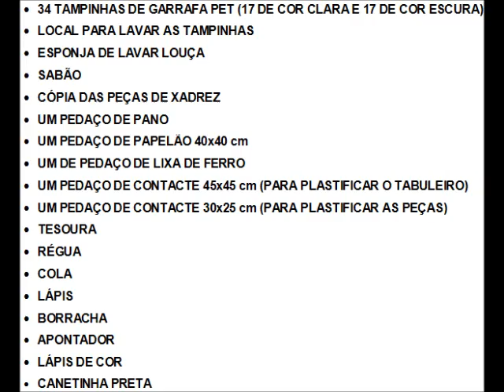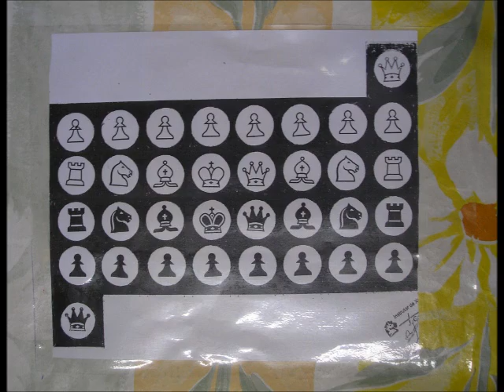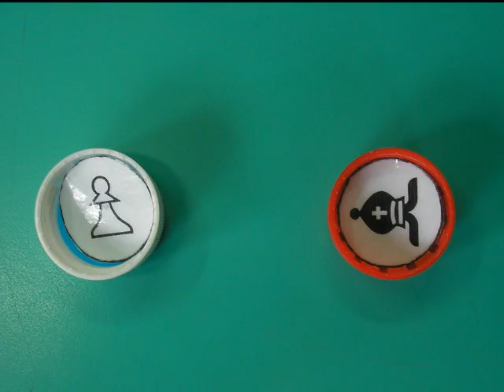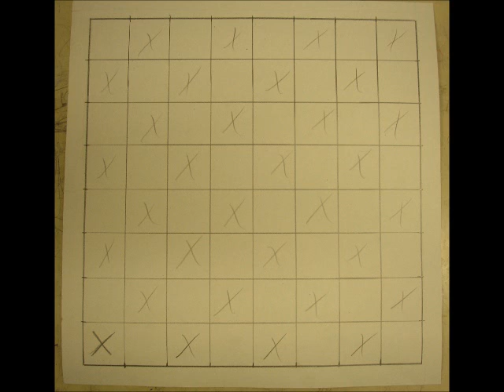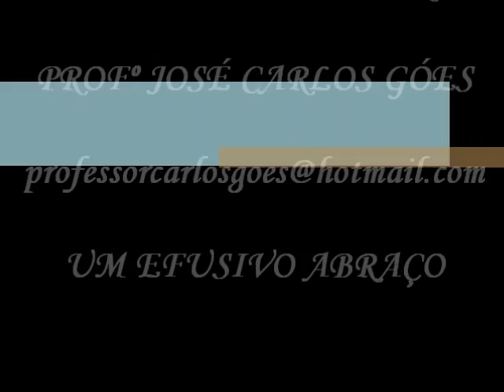XADREZ DE TAMPINHA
ESSE PROJETO TEVE DOIS OBJETIVOS: O PRIMEIRO - PARA QUE OS ALUNOS QUE NÃO TINHAM CONDIÇÕES DE COMPRAR UM JOGO DE XADREZ PUDESSEM TER UM. O SEGUNDO - JOGOS FEITOS PARA EXPOSIÇÃO XADREZ, ARTE E RECICLAGEM REALIZADA NO DIA 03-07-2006 NA E.M.E.F. PROFº JOSÉ BENTO DE ASSIS (SÃO PAULO - SP)